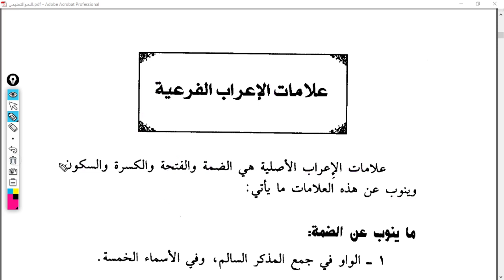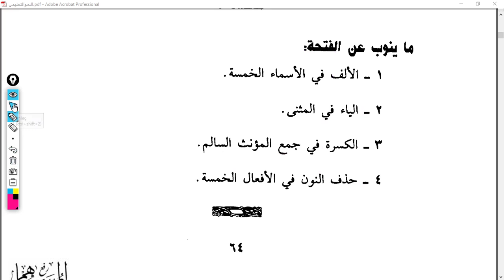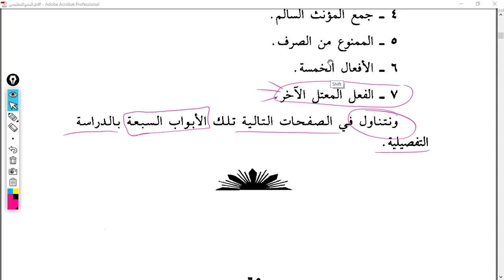NahvutTalimi 28 Ders 64 65 Feri İrab Alametleri